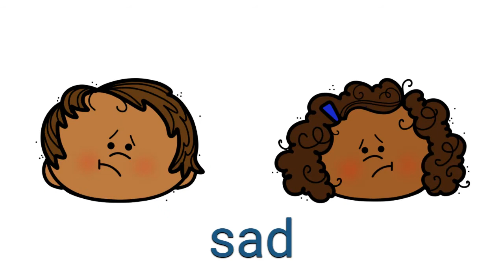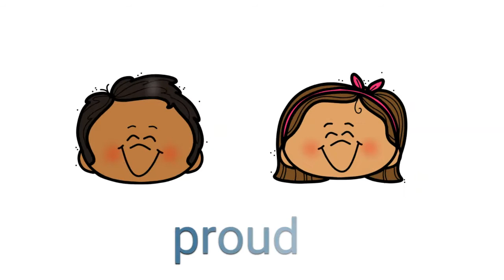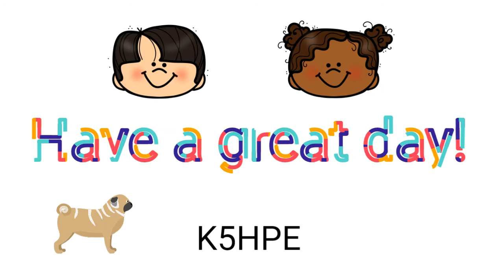Emotions, Mental Health Literacy for Kids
This video teaches students about Emotions with engaging visuals and music.

Ontario Curriculum (Grade One Health) D3.3 demonstrate an understanding that a person’s thoughts, emotions, and actions can affect mental health